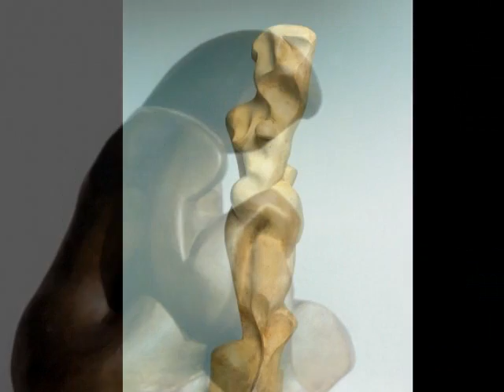Katarzyna Kobro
Moscú 1898  Lódz,  1951, fue una escultora polaca